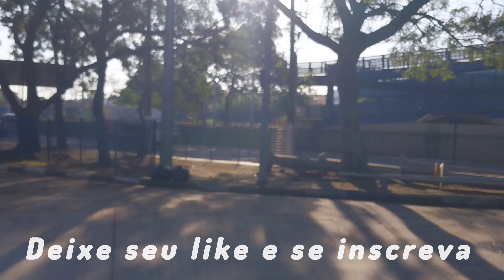sonia maria (movimentação de urbanos)